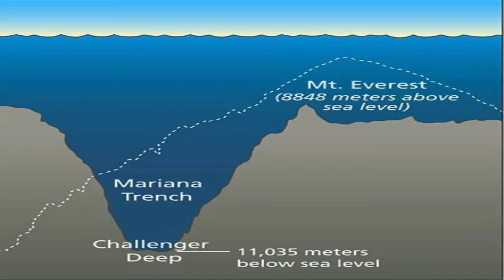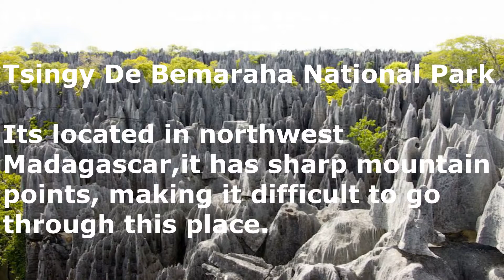Planet Earth | Top 5 places on earth where no one has set foot.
Top 5 places on earth where no one has ever set foot. watch this video to know more.
Planet Earth